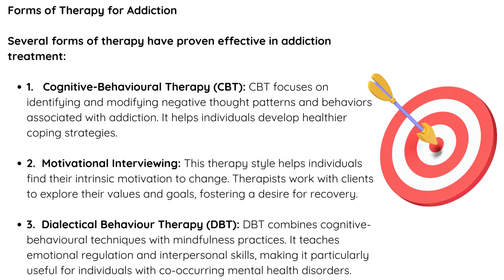How does therapy help with addiction Which form of therapy | Solh Wellness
In this video we talk about the role of therapy in the treatment of addiction. We also speak about the different types of therapies that can be used for this purpose.